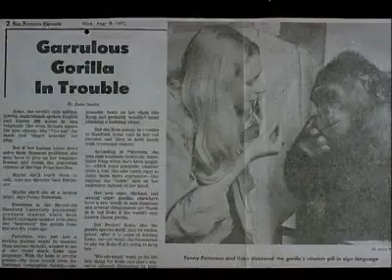Konuşan Goril Koko 7/8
Koko insanlarla işaret dilinde konuşuyor.